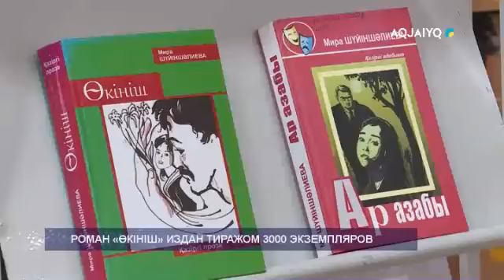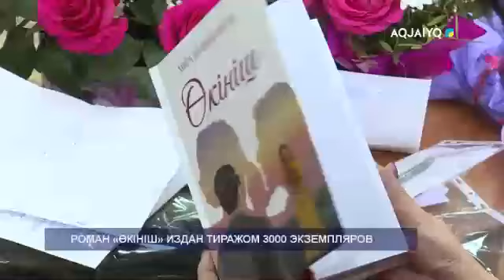РОМАН «ӨКІНІШ» ИЗДАН ТИРАЖОМ 3000 ЭКЗЕМПЛЯРОВ